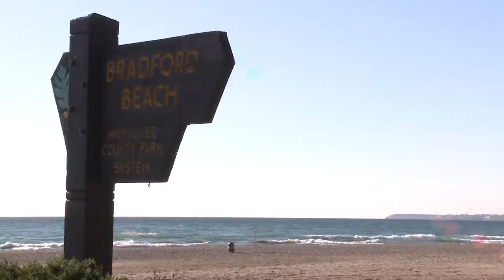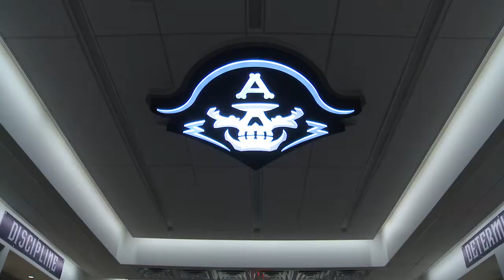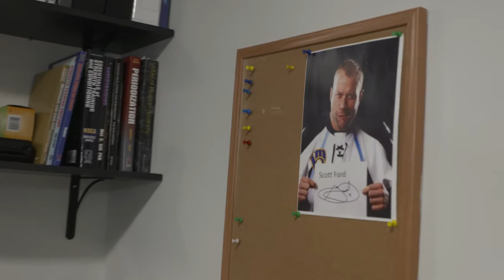Harry Z Gives a Tour of the Admirals New Digs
In segment two of Admirals All Access, Harry Zolnierczyk leads a tour of the Admirals new locker room and goes through what it was like to do the Team Building!